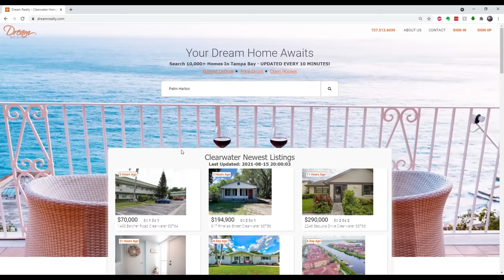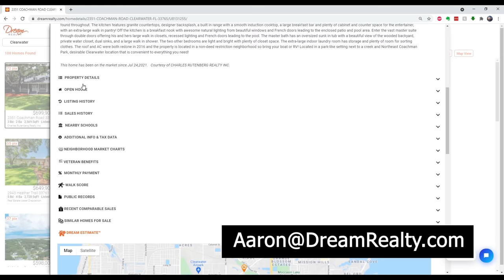Laura Prepon Leaves Scientology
Laura Prepon has announced Scientology is no longer a part of her life and that she has not been involved in almost 5 years.

Outline:
0:00 - Introduction
1:45 - High Crime
3:33 - Will & Jada Smith
5:28 - Scientologists mixed up stories
6:23 - Scientologists aren't "religous"
8:45 - Pat Harney
11:43 - Ben Foster
13:17 - Skrillex
14:08 - Danny Masterson
14:55 - Other celebrities leaving
15:49 - Sponsor - Dream Realty